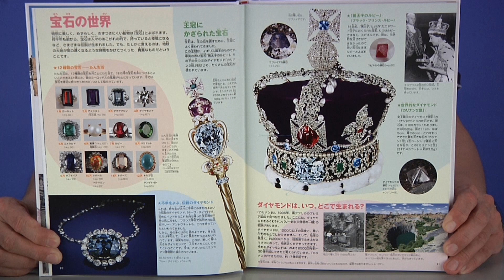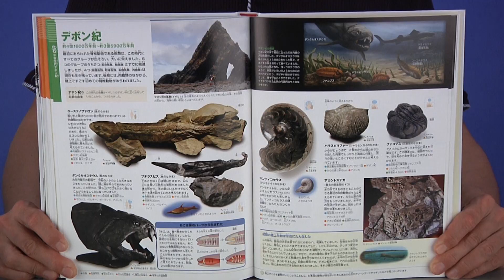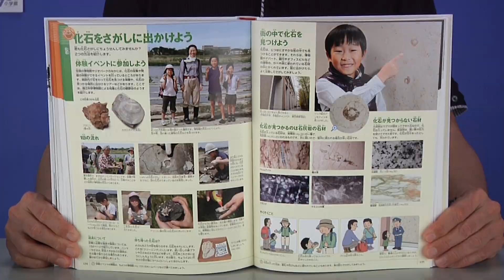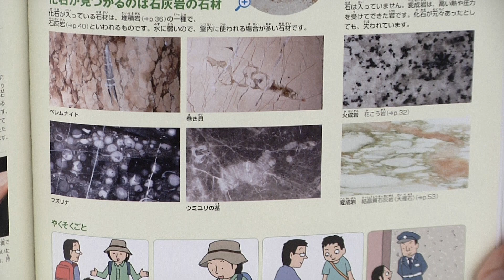「小学館の図鑑NEO 岩石・鉱物・化石」｜小学館の本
「小学館の図鑑NEO 岩石・鉱物・化石」
　本の詳細はこちら

美しい写真にこだわった、岩石や鉱物、化石の図鑑の決定版！ 石が見られる風景や、化石の発掘現場の写真も豊富に掲載！ 化石になった生物が生きていたころの再現イラストも満載！ これ1冊で小学生から大学生まで！

●小学館創業90周年記念サイト「小学館の本」
編集者、作家、本屋さんがイチオシの本を自ら紹介する
小学館創業90周年を記念した特別コンテンツです。
あなたのとっておきの本、みつかりますように(*^_^*)